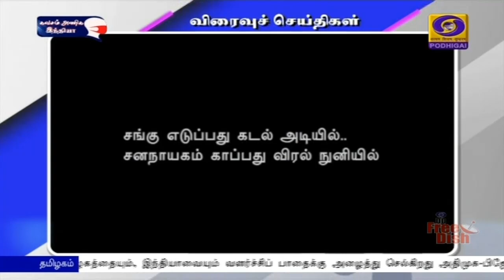பொதிகை காலை 8.00 மணி விரைவுச் செய்திகள் [02.04.2021]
1) ரொக்க பணம் பறிமுதல்

2)     வருமான வரித்துறையினர் சோதனை

3)   வாக்குபதிவு குறித்த விழிப்புணர்வு நிகழ்ச்சி

4)    பூத் சிலிப் வழங்கும் பணி

5)    சட்டம் ஒழுங்கு சூழல் - உள்துறை அமைச்சகம்